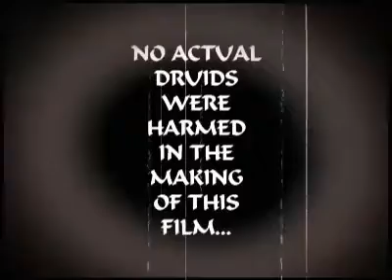Lady Jessica's A. L. S. Ice Bucket Ritual Challenge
Lady Jessica, with the help of Druid Dan, takes the A.L.S. Ice Bucket Challenge Ritual in the traditional Monty Python style.